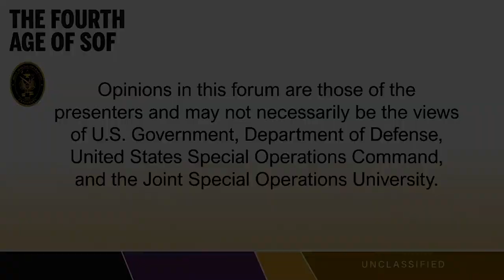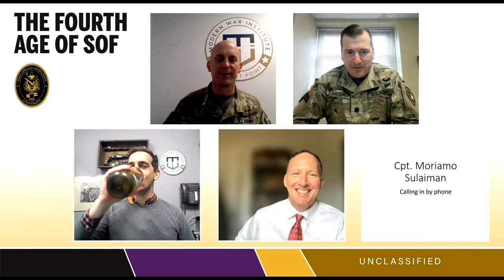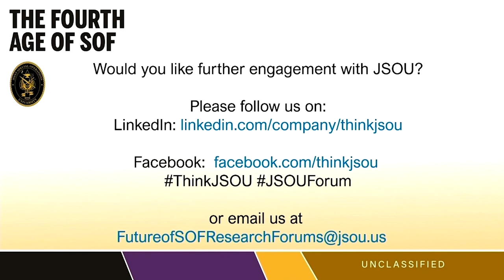JSOU SOF Q2 Forum - Panel 6 - Day 2, 30 March 2022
Panel 6: SOF Education, Authorities, Doctrine, Special Challenges

What adjustments to education, authorities, and doctrine need to be made to help SOF overcome the special challenges of the future?

Moderator: COL Patrick Howell LTC Keith Carter

Panel: Lt. Col. Timothy Heck, LTC (Ret) Cris Simon, and CPT Moriamo Sulaiman

Day 2, 30 March 2022.